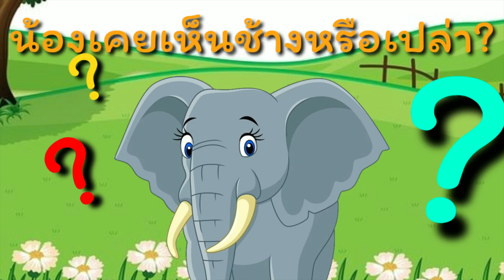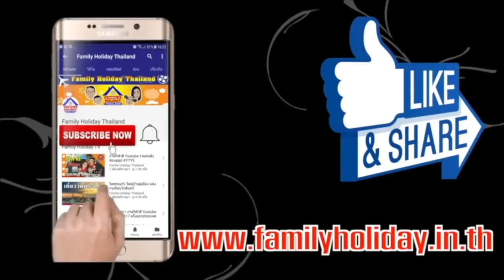เพลง ช้าง ช้าง ช้าง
รวมเพลงช้าง ช้าง ช้าง น้องเคยเห็นช้างหรือเปล่า   ช้างตัวเป็น เป็น   kids song   เพลงเด็ก น้องนะโม

เนื้อเพลง - ช้าง

ช้าง ช้าง ช้าง ช้าง ช้าง
น้องเคยเห็นช้างหรือเปล่า
ช้างมันตัวโตไม่เบา
จมูกยาวยาวเรียกว่างวง
มีเขี้ยวใต้งวงเรียกว่างา
มีหู มีตา หางยาว

ช่องเกี่ยวกับเพลงเด็กจากน้องนะโมเป็นเพลงเด็กในตำนานและเพลงเด็กอนุบาล เพื่อส่งเสริมพัฒนาการของลูกเรามาร่วมอนุรักษ์เพลงเด็กไปด้วยกันนะคะ คลิปใหม่ๆ กดตรงนี้เลย ►►